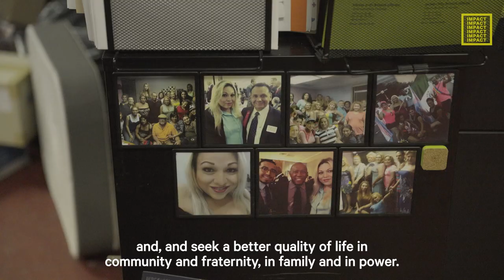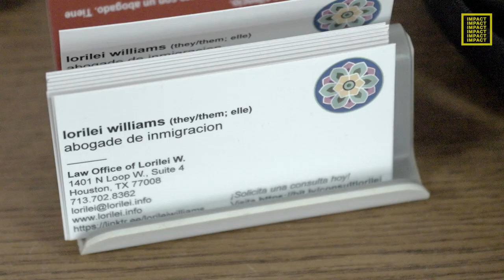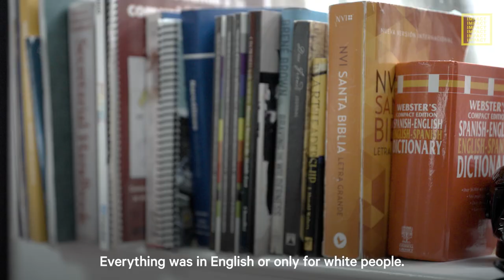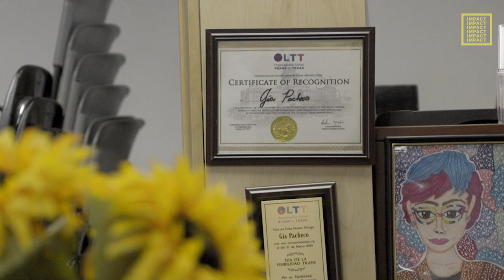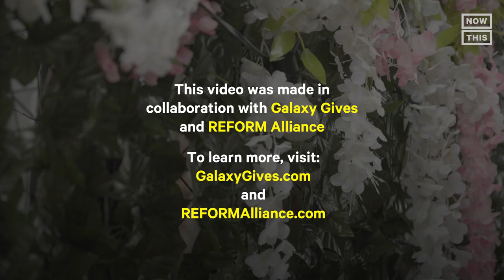How This Org Provides Resources for Trans Immigrants in Texas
'We live in a state that is constantly attacking us, but we're not going to disappear' — Here's how this Texas-based organization is working to protect and celebrate the lives of trans immigrants.

This video was made in collaboration with Galaxy Gives and REFORM Alliance. To learn more, visit galaxygives.com and reformalliance.com.